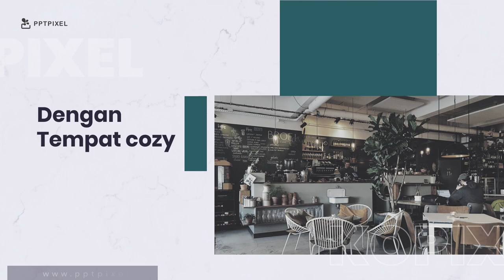Jasa Video Promosi Coffee Shop, Cafe, Cara Jualan Kopi Online, Pemasaran Kopi Lewat Video Promosi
Jasa Video Promosi Coffee Shop, Cafe, Cara Jualan Kopi Online, Pemasaran Kopi Lewat Video Promosi, Lihat Model Video Promosi disini